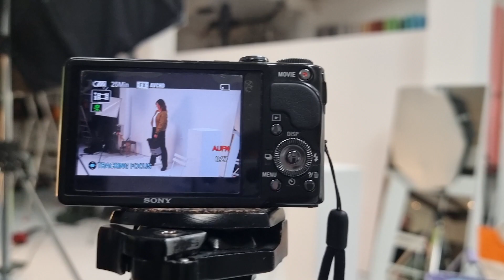HALFAR® Novelties Teaser 2024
Take a first look at our new bags for 2024:
Practical and sustainable. Bright, urban and sophisticated.

Be curious!